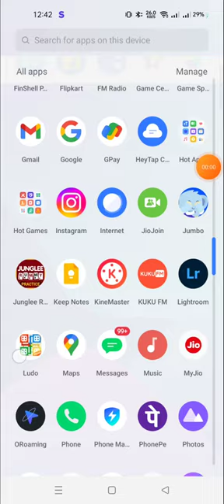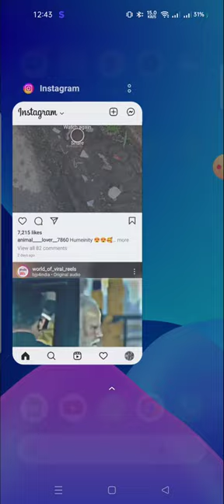music sound in Ludo